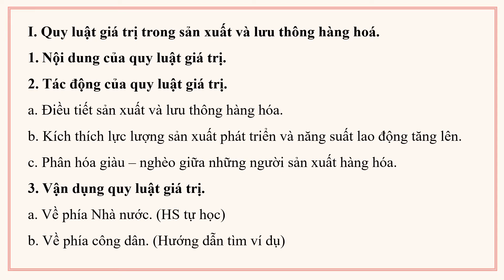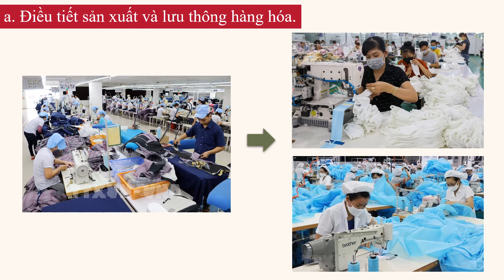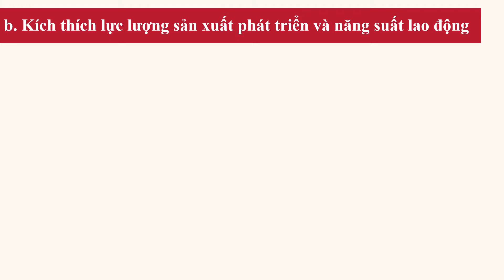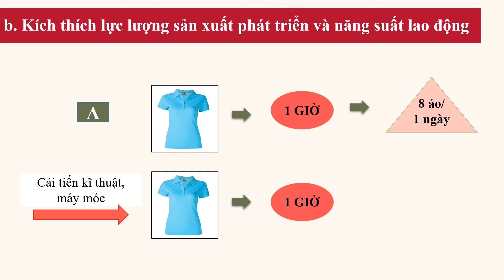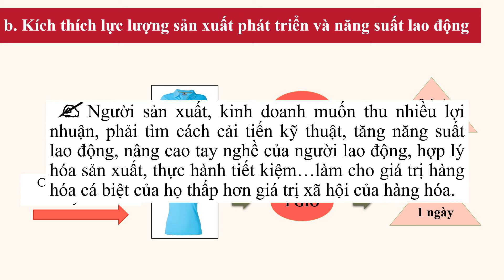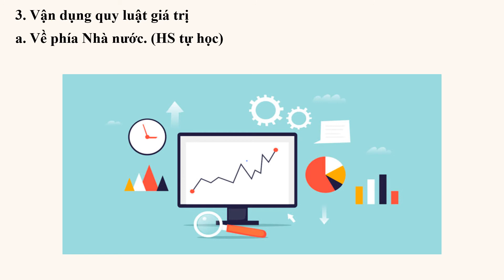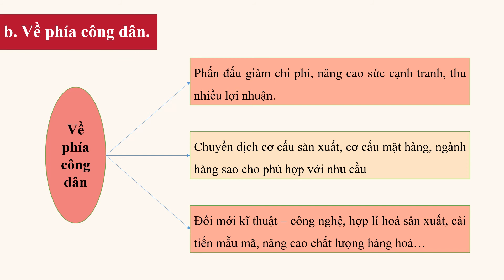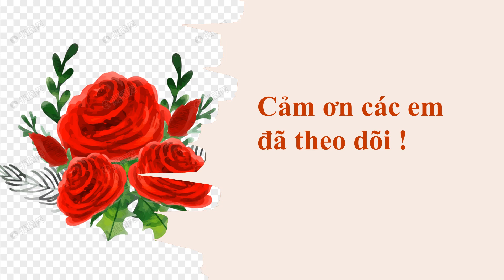K11 - GDCD - Chủ đề: Các quy luật kinh tế (tiếp theo)